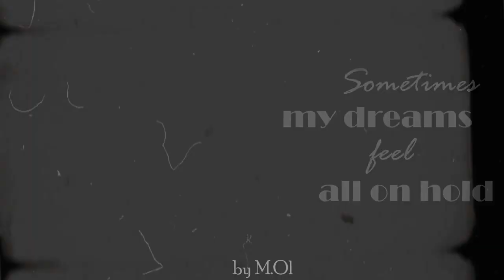Narin & Kemal | Yemin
Press HD and have fun watching